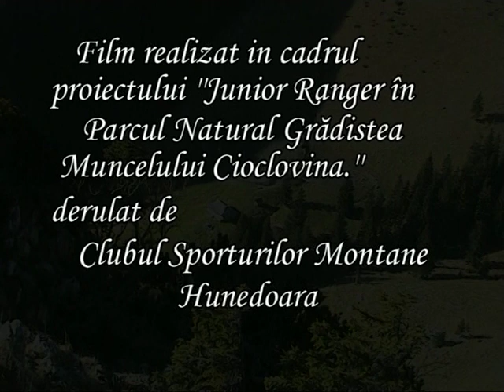Padurea de conifere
Un film realizat in cadrul Proiectului "Junior ranger in Parcul Natural Gradistea Muncelului-Cioclovina" de catre Clubul Sporturilor Montane Hunedoara

Binecuvântată este ţara care deţine încă păduri neafectate de activitatea umană, păduri virgine ce sugerează eternitatea. Deşi relativ săracă  în suprafeţe forestiere (circa 26,5%),  circa 5% din patrimoniul forestier al României este reprezentat de păduri virgine şi cvasivirgine.
Pădurile de conifere sunt specifice în Emisfera Nordică la latitudini mai mari de 55°, unde poartă numele de taiga şi în regiunile muntoase din climatul temperat. În România au o distribuţie insulară, impusă de frafmentarea reliefului şi de altitudine. Limita superioară a etajului coniferelor variază între 1600 şi 1800 m, în funcţie de latitudine şi de factorii de mediu locali.
Speciile de conifere dominante sunt: molid (Picea abies), brad (Abies alba), pinul roşu (Pinus sylvestris), pinul negru (Pinus nigra), zâmbrul (Pinus cembra), şi zada (Larix decidua).
 Pădurile de molid (molidişuri) acoperă, în Carpaţii Româneşti, o fâşie situată la altitudini de 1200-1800 m. Climatul favorabil molidului are temperaturi medii anuale de 3-5 grd C şi precipitaţii de 800-1300 mm anual, luminozitate slabă. În amestec cu specii de foioase, pe versanţii umbriţi şi pe văile înguste unde sunt frecvente inversiunile de temperatură şi umiditatea, molidul poate fi întâlnit şi la altitudini de 600 m. Creşte în asociaţii vegetale cu fag, mesteacăn, paltin de pădure. Etajul inferior al pădurile de conifere este sarac în arbori de talie mică şi arbuşti. La lizieră şi în poieni sunt arbuşti de afin, merişor, zmeur, coacăz de munte, ciuperci, muşchi, licheni (mătreaţa bradului), ferigă.
Fauna specifică cuprinde omida molidului, ciocănitoare, piţigoi de brădet, forfecuţă, mierlă, cocoş de munte (Tetrao urogallus), acvila de munte (Aquila chrysaetos) şoarece vărgat, viperă (Vipera berus) veveriţa comună (Sciurus vulgaris), jder,  râs (Lynx lynx), cerb lopătar (Dama dama), urs brun (Ursus arctos), lupul (Canis lupus), vulpea (Vulpes vulpes).
Haina vegetală a munţilor, formată din conifere, produce o cantitate mare de oxigen şi secretă substanţe care distrug bacteriile patogene. Peisajul şi proprietăţiile deosebite ale acestor păduri sunt valorificate turistic şi medical.